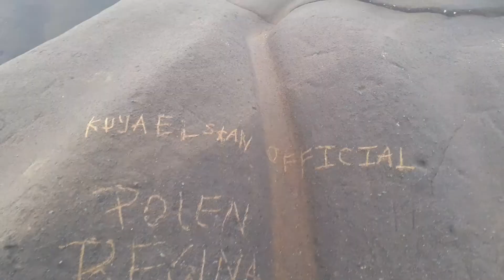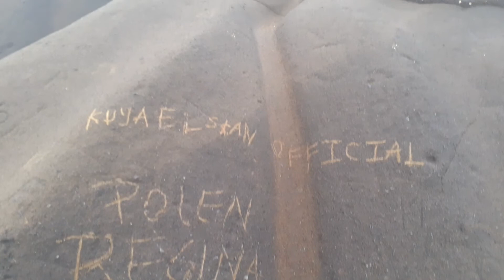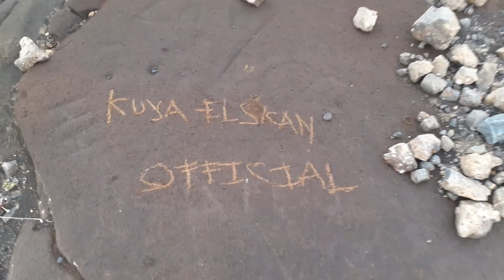A very unique small house under the cave .